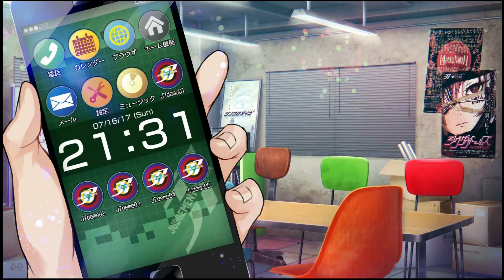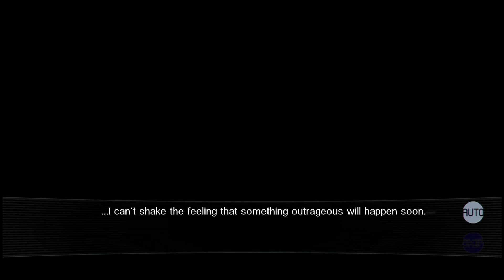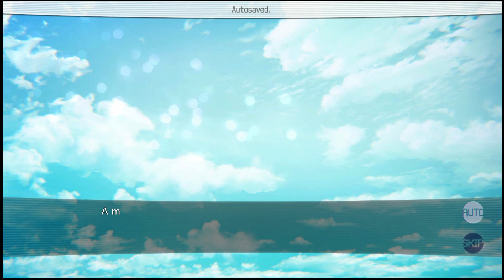Our World Has Ended - Nintendo Switch - Playthrough #8